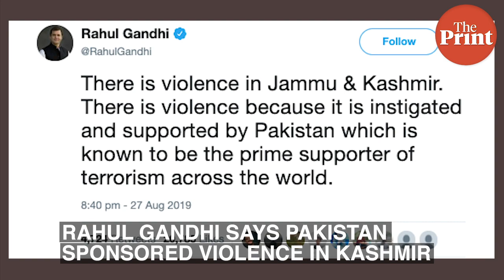Congress strategy on Kashmir backfires as Pakistan uses it to further its cause with the UN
Rahul Gandhi has been trying to corner the Modi government for lack of 'normalcy' in Kashmir, a point highlighted by Pakistan its letter to the UN.